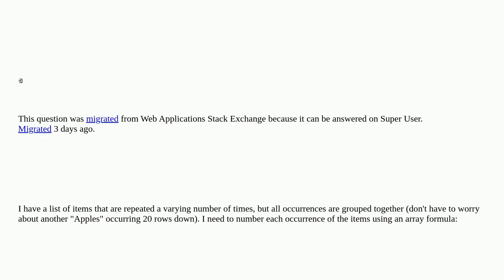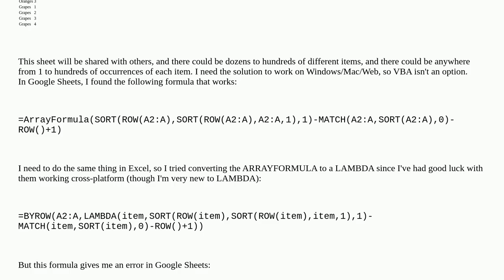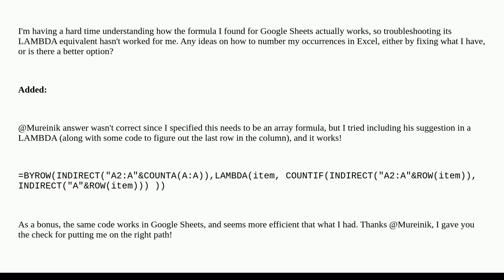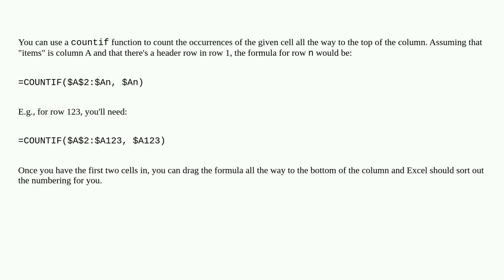In Excel, how do I number the occurrences of items in a list?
A special thanks goes out to the community

  microsoft-excel